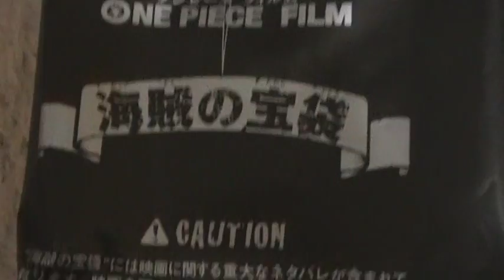ワンピースZ 千巻 海賊の宝袋 スタンプ 豪華内容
劇場でもらってきましたぁ～（＾０＾）ノ映画も最高でしたね！海賊の宝袋は非常に豪華です！